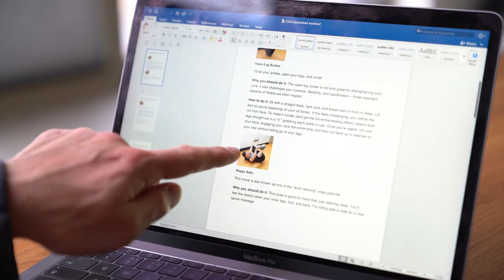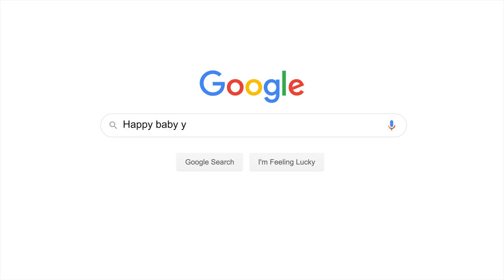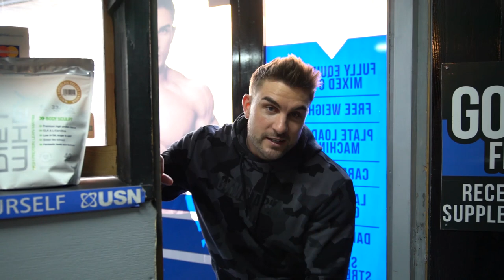BODYBUILDERS CONTROL EACH OTHER'S WORKOUT | MR. OLYMPIA EDITION ft. Chris Bumstead & Ryan Terry